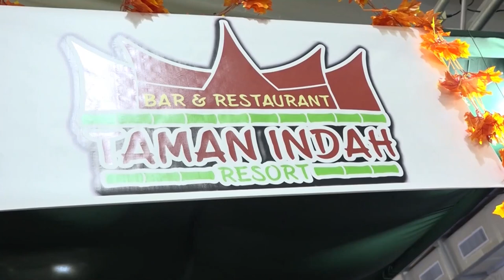28 09 2024 OPENING TOERISME FESTIVAL